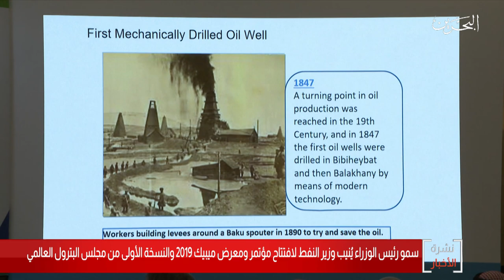البحرين مركز الأخبار : وزير النفط يفتتح مؤتمر ومعرض ميبيك والنسخة الأولى من مجلس البترول العالمي